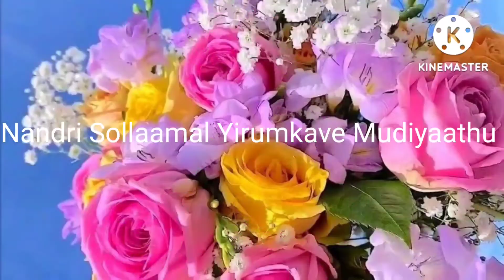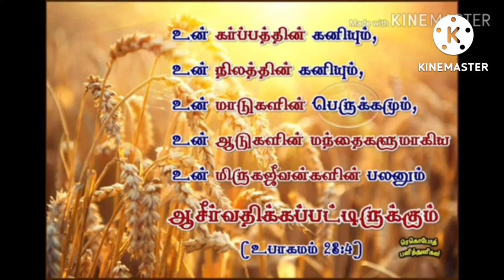Nandri Sollaamal Yirukkavae Mudiyaathu